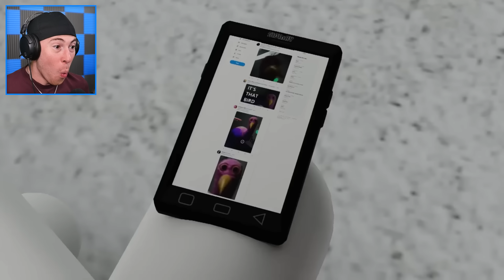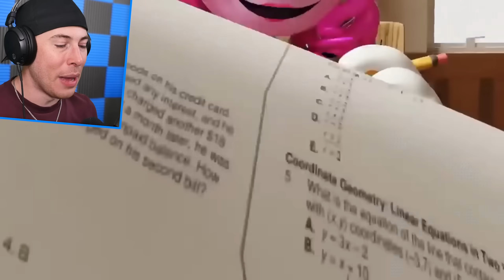THIS BIRD IS EVERYWHERE (Garten of Banban Animation)